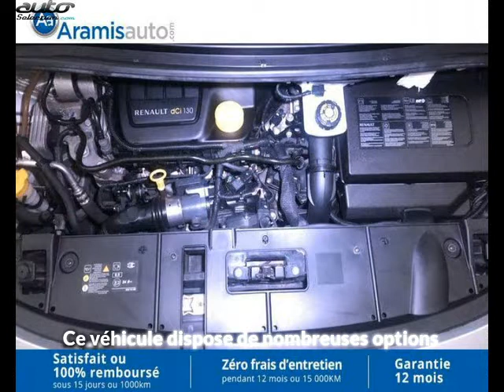Renault scenic occasion visible à Arcueil présentée par Aramisauto vo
Cette Renault scenic occasion disponible à Arcueil dans le 94 est mise en vente par Aramisauto vo - 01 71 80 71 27 - tous les détails sont